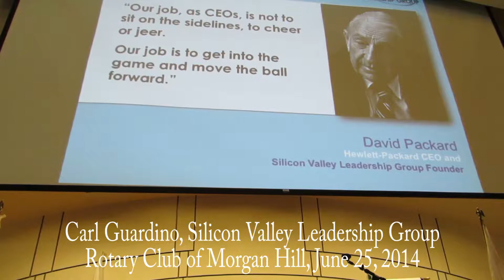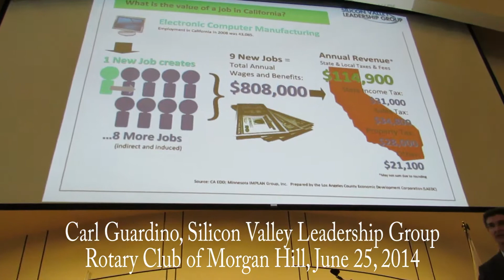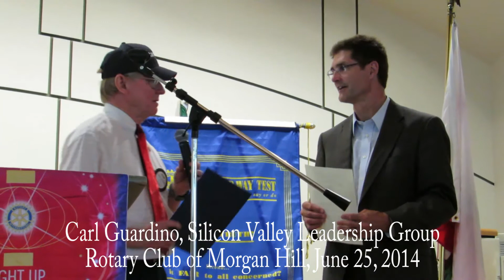YouTube Carl Guardino